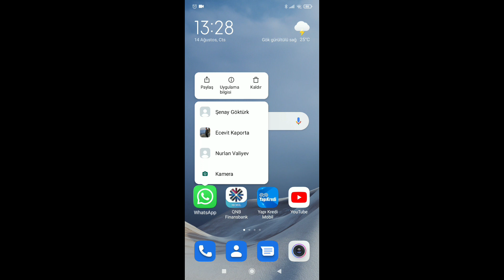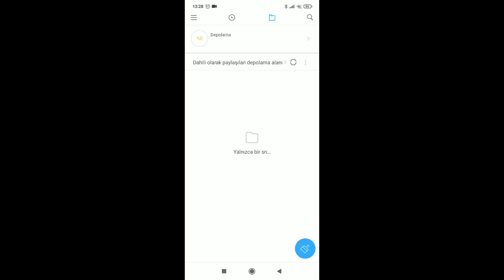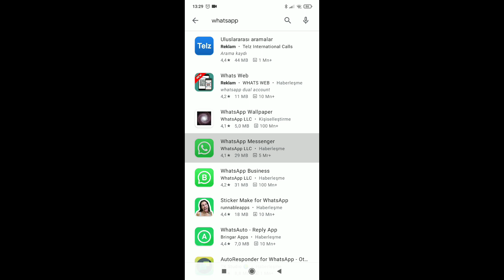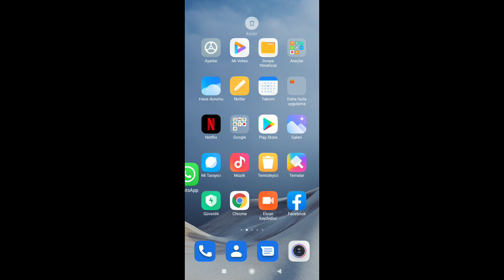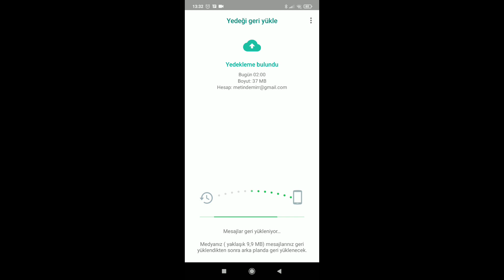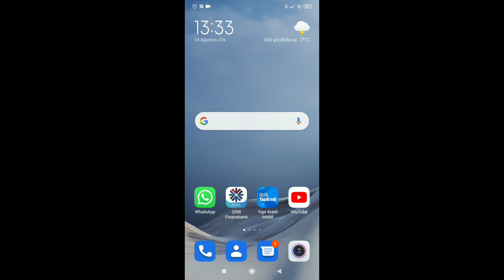WHATSAPP SİLİNEN MESAJLAR NASIL GERİ ALINIR ?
WhatsApp, Android kullanıcılarının mesajlarını hem bulut sunuculara hem de yerel dosyalara kayıt ediyor. Böylece, yedekleme özelliği kapalı olsa dahi silinen whatsapp mesajlarını kurtarmak mümkün olmaktadır. Bu video sayesinde whatsapp silinen mesajları kurtarmak son derece kolay olacaktır. Kolay gelsin.